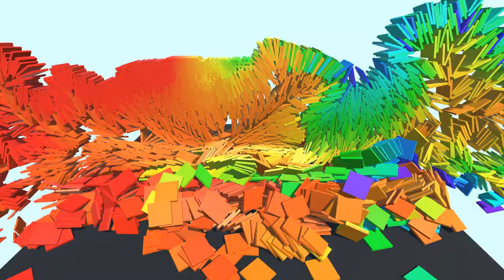Pianofall - Nyan Trololo